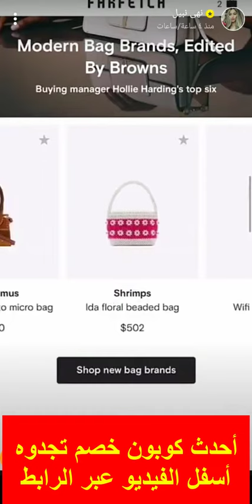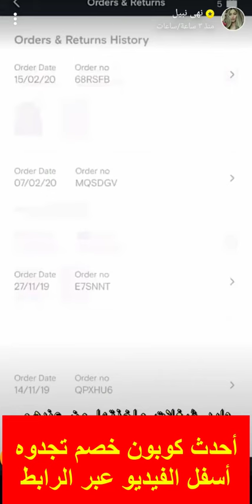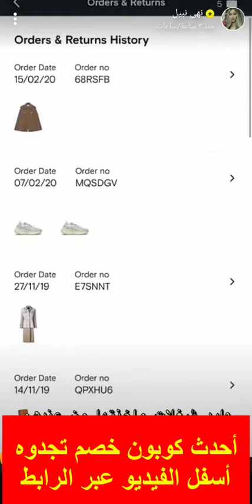كود خصم فارفيتش نهى نبيل (الرابط بالوصف) ومُختارات خاصة للفاشونيستا نهى نبيل من متجر فارفيتش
رابط متابعة أكواد خصم فارفيتش (متجدد) على متجري اونلاين

متجر فارفيتش.. وكيف تحصل على كوبون خصم فارفيتش

6 خطوات للحصول على شحن مجاني من متجر فارفيتش Farfetch

ماركة المشاهير قوتشي الآن على موقع فارفيتش Farfetch + كوبون خصم فارفيتش من متجري اونلاين

فتح صندوق مشترياتي من موقع فارفيتش farfetch - حذاء غوتشي الأصلي

تبحث عن ازياء انيقة لأشهر الماركات العالمية مصممي الأزياء.. اكتشف معنا متجر فارفيتش للتسوق الإلكتروني وتسوق ملابسك من بين آلاف البراندات بأسعار وخصومات مغرية للغاية.. احصل ايضا على تخفيض 30% عند استخدام كود خصم فارفيتش نهى نبيل.

ما هو كود خصم فارفيتش نهى نبيل؟

موقع فارفيتش farfetch  واحد من أشهر متاجر التسوق الخاصة بالأزياء والموضة يسهل على محبي الأناقة و الإطلالات الفاخرة الحصول على ما يريدون من ملابس أنيقة للغاية وتوصيلها إلى باب المنزل.

ويحرص دائما المتجر على توفير الكثير من الخدمات التي تشجع العملاء على شراء ما يريدون عبر فارفيتش دوت كوم من أبرزها كود خصم فارفيتش نهى نبيل.

ويعتبر كود خصم فارفيتش نهى نبيل واحد من أبرز كوبونات خصم فارفيتش farfetch  التي يمنحها لـ مشاهير سناب شات ومواقع التواصل الاجتماعي المختلفة حتى يضمن وصوله إلى أكبر عدد ممكن من محبي التسوق، نظرا لعدد المتابعين الضخم لديهم مثل نهى نبيل.

ويمنحك كود خصم فارفيتش farfetch  تخفيض يصل حتى 30% من قيمة مشترياتك عبر المتجر، ويكون الخصم فعال مع التخفيضات الأصلية وهذا ما يجعلك تحصل على ما تريد من قطع فخمة بأفضل سعر ممكن.

نبذة موقع فارفيتش دوت كوم farfetch

متجر فارفيتش farfetch  يعتبر الوجهة المثالية للأناقة والرقي حيث يحتوى على أكثر من 1500 براند مختلف من كافة دول العالم فضلا عن ضمه لأشهر وأفضل مصممي الأزياء.

موقع فارفيتش دوت كوم يوفر تجربة تسوق شاملة لـ كافة أشكال الأزياء التي يبحث عنها النساء، الرجال، الأطفال بجانب تشكيلات واسعة من الحقائب والأحذية الأنيقة فضلا عن الإكسسوارات والمجوهرات من أشهر الماركات.

متجر فارفيتش farfetch يقدم خدماته داخل العديد من الدول حول العالم من بينهم السعودية، الإمارات، مصر، الكويت، البحرين، الأردن، وغيرهم من الدول.

تصل منتجاتك من فارفيتش خلال 7 أيام ويمكن أكثر حيث تختلف الفترة من دولة لأخرى، ويوفر لك فارفيتش farfetch العديد من وسائل الدفع المختلفة أبرزها البطاقات الائتمانية.
يتيح الموقع أيضا إمكانية إرجاع المنتجات وفقا لـ شروط محددة خاصة بمتجر فارفيتش farfetch خلال 14 يوم من تاريخ الاستلام.

هناك العديد من المميزات أيضا التي تجدها داخل موقع فارفيتش farfetch والتي تجعلك تحصل على تجربة تسوق ناجحة حقا.. ولعل كود خصم فارفيتش farfetch هو أبرز الخدمات التي يوفرها المتجر لعملائه حيث يمنحهم تخفيض 30% على أغلب السلع والمنتجات داخل الموقع.

ويمكنك الحصول على كود خصم فارفيتش farfetch من موقعنا متجري أونلاين حتى تضمن الحصول على كود خصم فعال وحصري 100%، فقط قم بالنقر على الرابط الموجود أسفل الفيديو وستحصل عليه فورا.